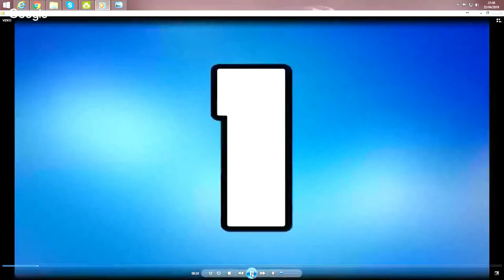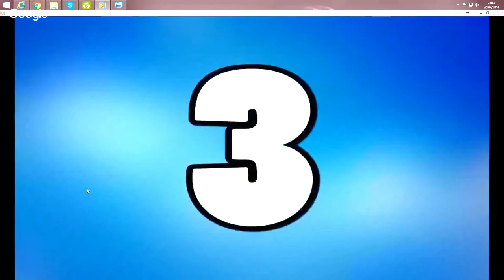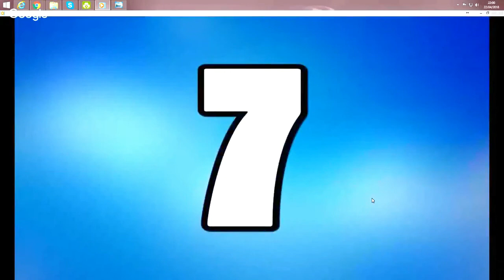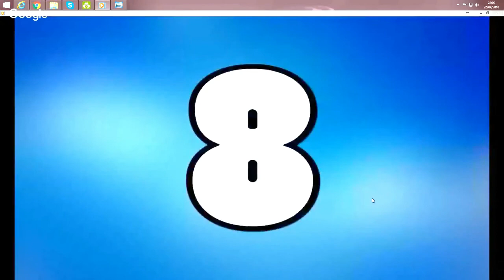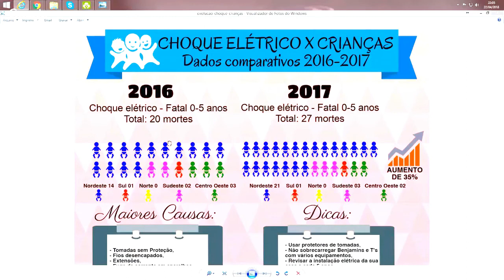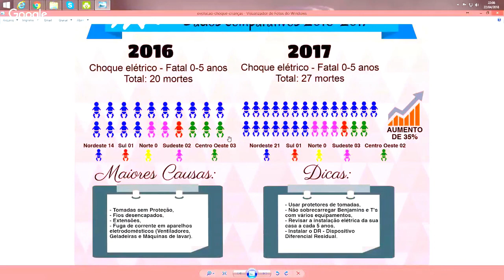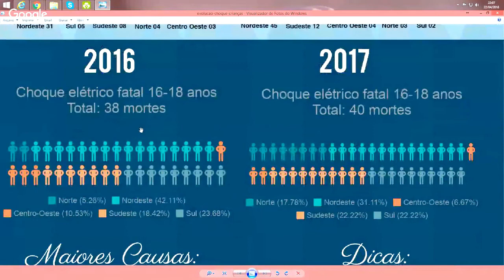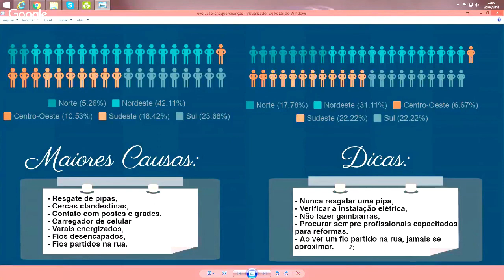BOTEQUIM DA ELETRÔNICA – LIVE #01: OS RISCOS DOS CHOQUES ELÉTRICOS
Fala Pessoal!

🎥 Fala Pessoal! Tudo Bom?! Espero que sim! 😉

Estivemos AO VIVO juntamente com nosso parceiro Nascimento Jr. - @predadorjr - do canal arduinobrasil - para bater um papo descontraído sobre Eletrônica e Eletricidade em geral além de/e principalmente sobre os Riscos dos Choques Elétricos para o corpo humano e no corpo humano!

Esse é um quadro novo, onde trabalharemos sempre em parceria com o amigo Nascimento Jr. apresentando pra vocês Todos neste novo espaço mais uma oportunidade de interagirem conosco do eletronicaparatodos e do Arduino Brasil, para agora batermos um papo, literalmente, sem tanta “coisa teórica e chata” (risos)! 🇧🇷 💡👍🏼👊🏻

 💡  Para quem não conseguiu acompanhar esse nosso “bate-papo ao vivo”, no novo espaço chamado: “Botequim da Eletrônica“, criamos então esta nova seção aqui no Blog – EletrônicaParaTodos.com – para que independentemente de hora, dia, possibilidade ou compromisso na “hora H” da LIVE, Todos possam de uma forma ou outra, Acompanhar, Aprender e Interagir!  😎

Afinal de contas, estamos Todos Juntos certo?! 😉

Clica em PLAY e Compartilha se Gostar!  😉